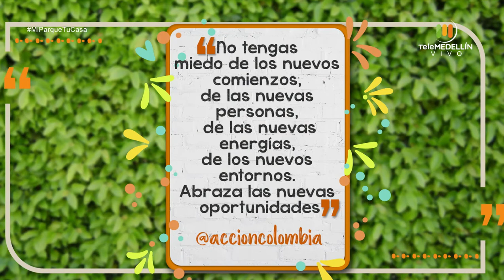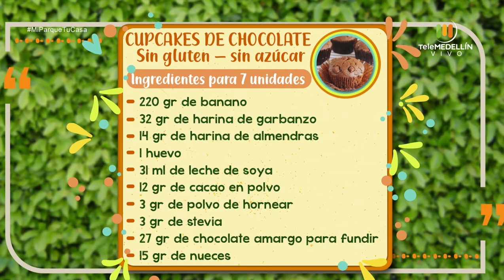La importancia del JUEGO en el DESARROLLO EMOCIONAL de los NIÑOS [Mi parque, tu casa] Telemedellín